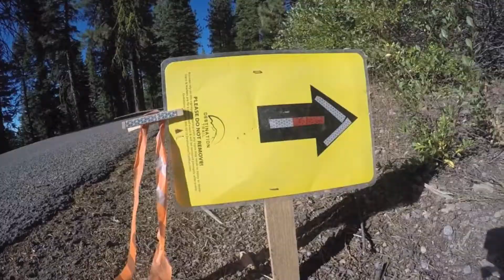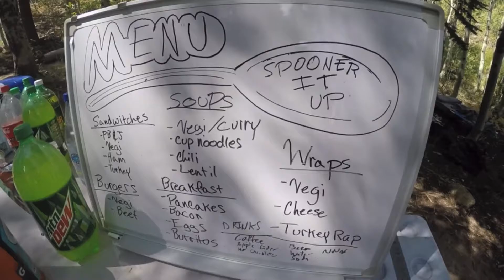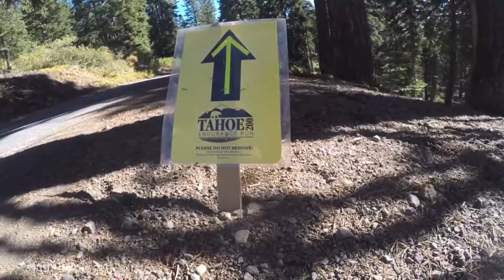Tahoe 200 Ultramarathon 2016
Kevin's running of the 2016 Tahoe 200 Endurance Run.  Music by Salwin Sandhu